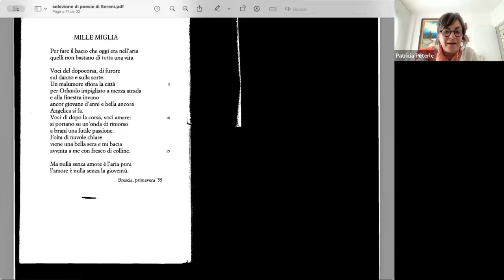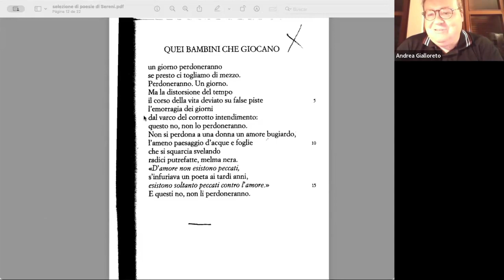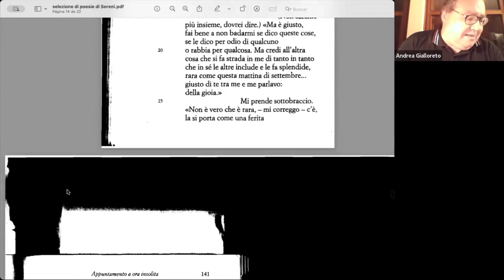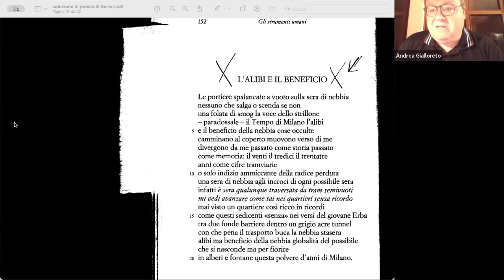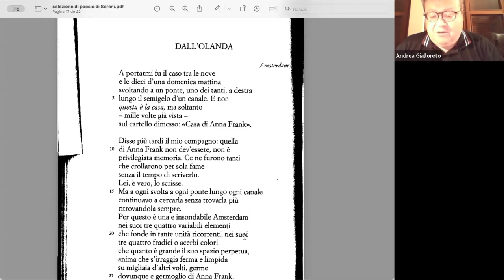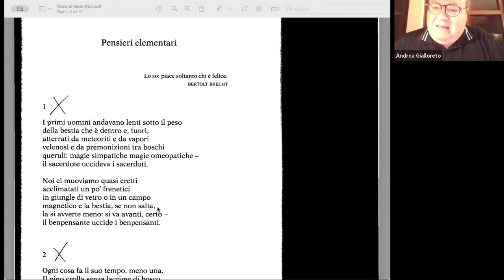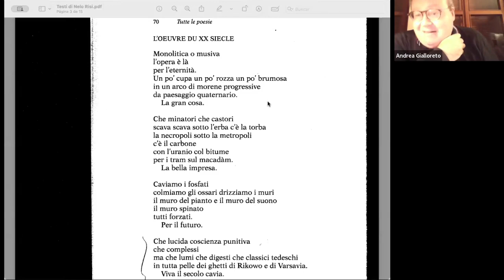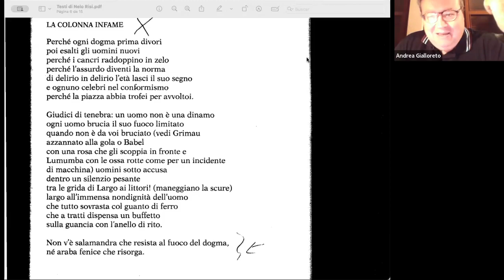Conectando Culturas: o literário como dispositivo - Andrea Gialloreto e Patricia Peterle - Parte 5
Curso de Pós-Graduação oferecido pelo PPG de Língua Cultura e Literatura Italianas da USP em outubro de 2023.
O literário como dispositivo (Foucault, Deleuze, Agamben) que gera conexões, agenciamentos, arquivos e desarquivos de culturas e histórias. Pensar e problematizar as complexas relações entre o literário e o pensamento crítico significa inovar os contextos e os processos, e, com isso, promover novas formas éticas de contato (inclusive entre línguas e culturas), que, não descartando a diferença, as trazem para o centro do debate. Neste ponto, a tradução tem um papel fundamental na conexão entre culturas e se torna um espaço privilegiado para se pensar tanto a figura do outro quanto questões éticas. Alguns dos escritores tratados tiveram o papel de mediadores culturais e tradutores, produzindo fluxos culturais. Deslocamento e democracia da linguagem. Trabalhar com os textos literários a partir destas coordenadas exige, então, mais do que um olhar atento, uma complexa operação diante do “corpo cultural” para perceber nele as nuances e o que o singulariza dentro de um “corpo social”. A proposta das aulas quer ainda dar conta de discutir questões e práticas inerentes à leitura de um texto escrito em língua estrangeira (no caso específico a italiana).